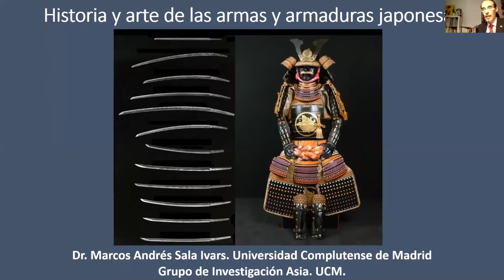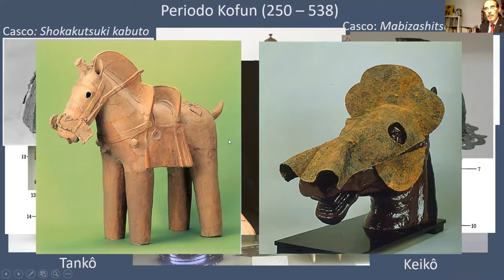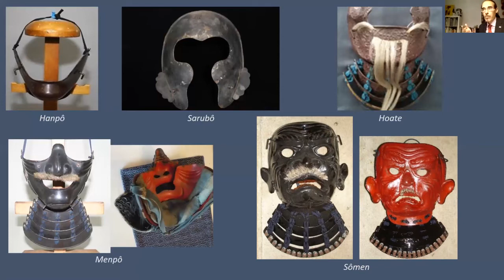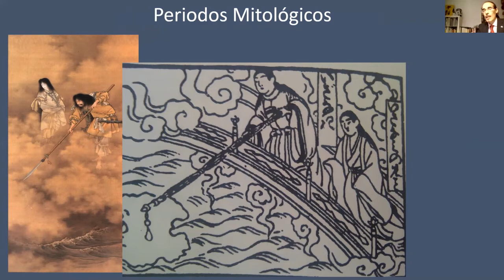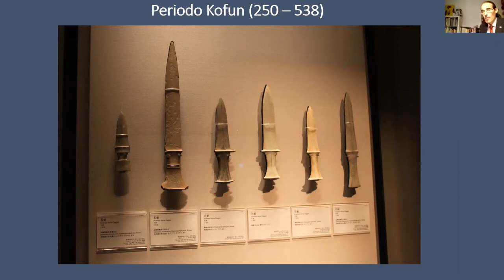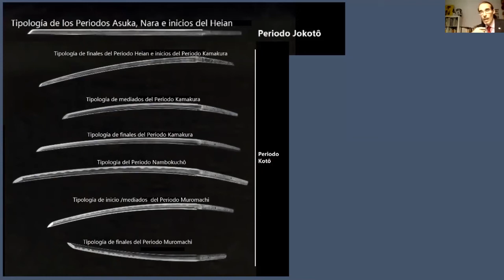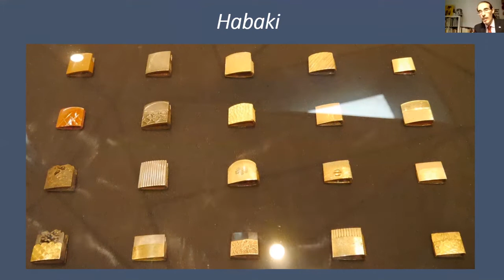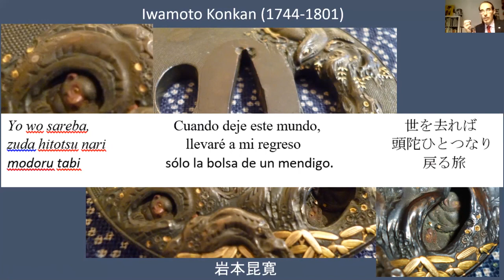ALADAA Online. Dr. Ivars. Armas y armaduras japonesas (UCM/España)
Aladaa Internacional. Charla online. Historia y Arte de las armas y armaduras japonesas. Dr. Marcos Andrés Sala Ivars (Universidad Complutense, Madrid, España). 19 de septiembre de 2019.